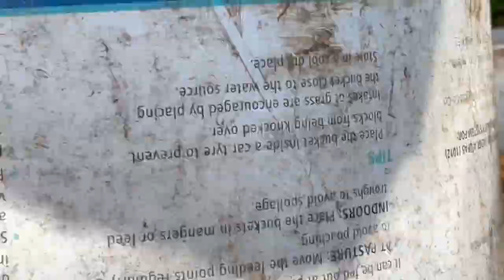Ewes fed, rams gallop across field for a few nuts & Kestrel get her treat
Ram aren’t sure about the dogs as they haven’t seen them all winter.